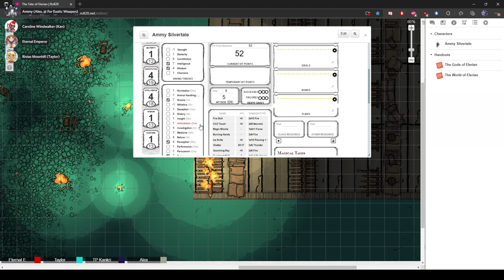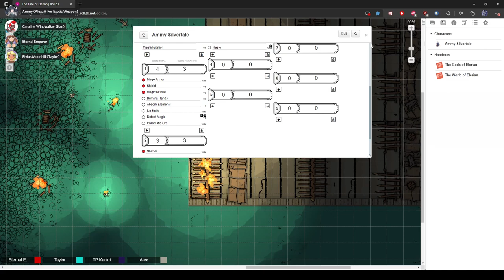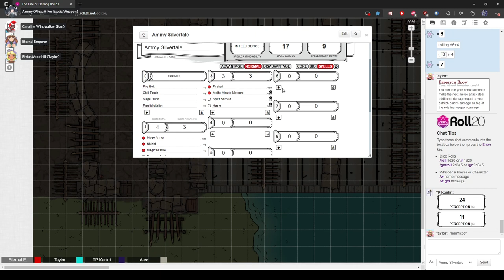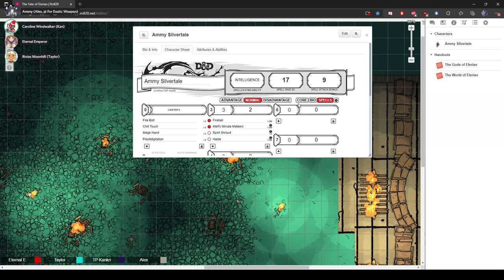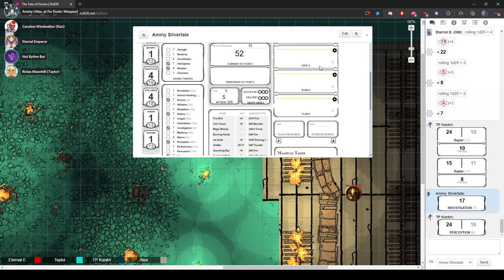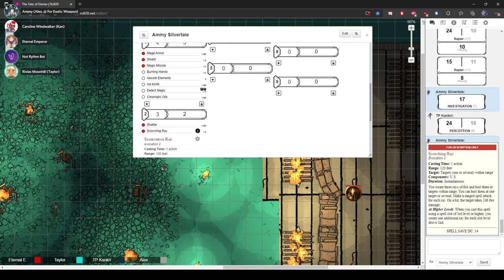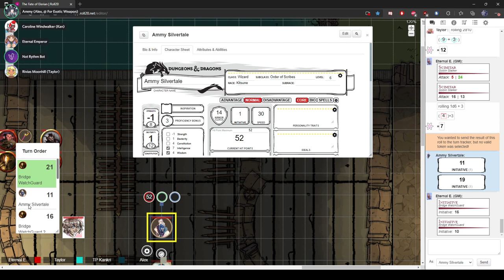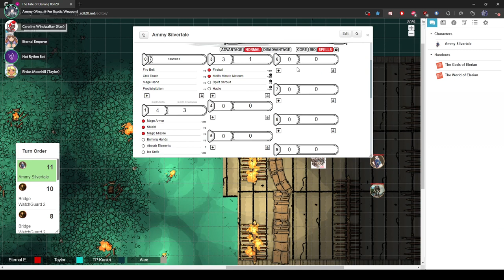Fate Of Elerian Session 10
We go raiding again.
And a surprise.